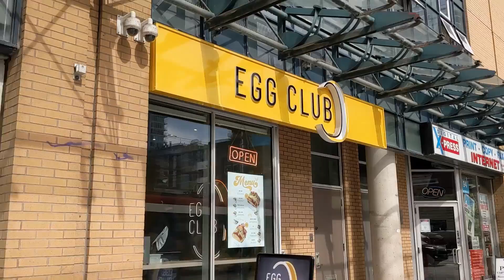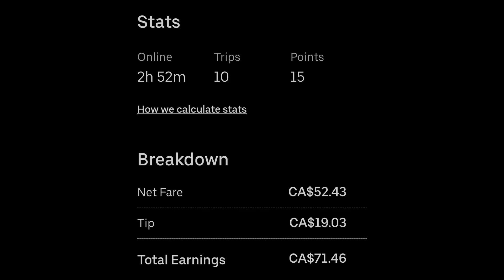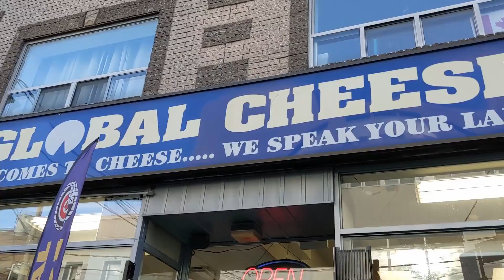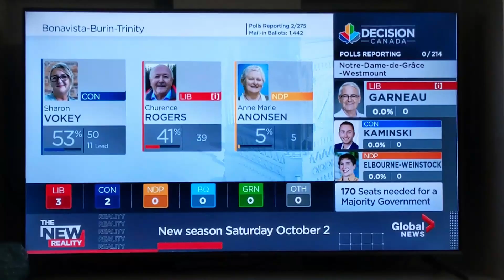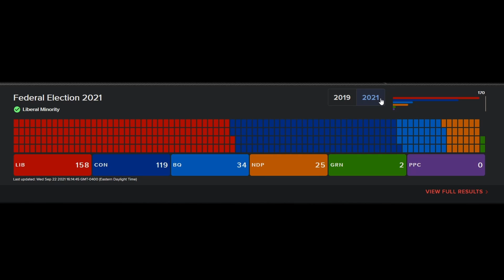Andrew's Quest - Day 1702 - Canada Election 2021